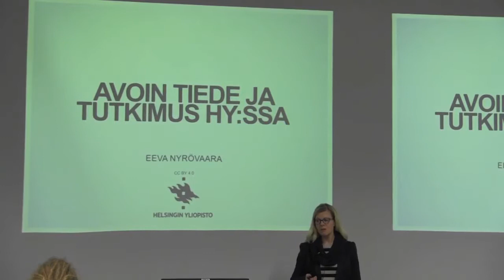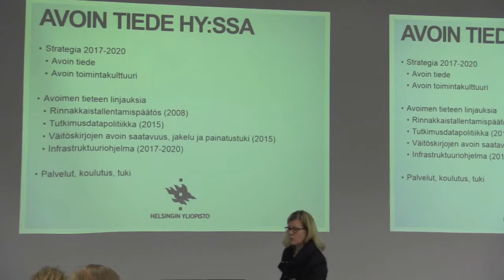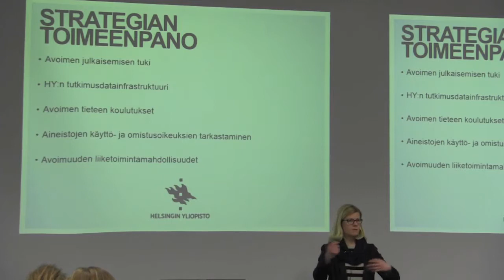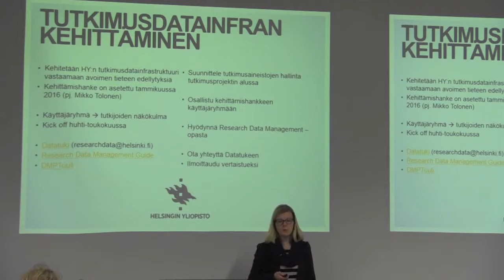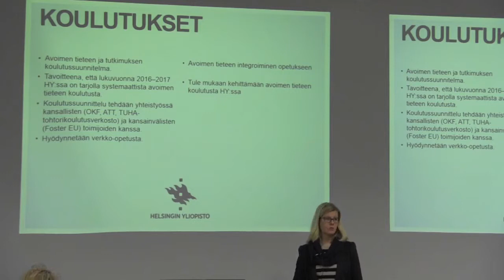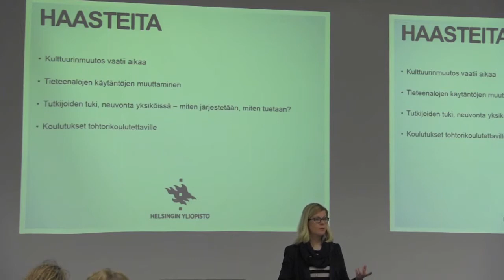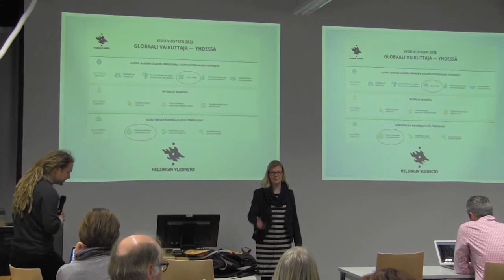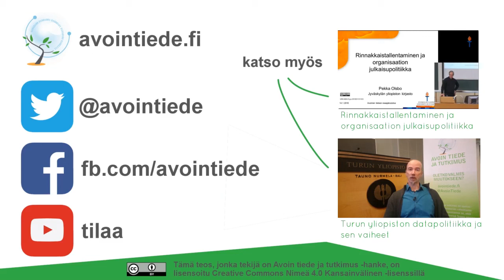Avoin tiede Helsingin yliopistossa - Eeva Nyrövaara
Helsingin yliopiston tutkimushallinnon asiantuntija Eeva Nyrövaara käy läpi Helsingin yliopiston toimia avoimen tieteen edistämiseksi. Esillä ovat muun muassa datatuki, avoimuuden linjaukset ja näiden jalkauttaminen yliopistossa.